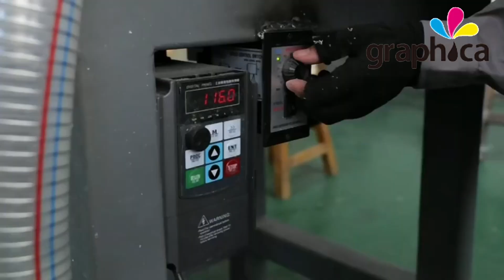Company promotional video 2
All kinds of die cutting creasing matrix & creasing matrix cutter & scissors! Sprint rubber & pneumatic carton waste stripper & steel patching shim tape!!